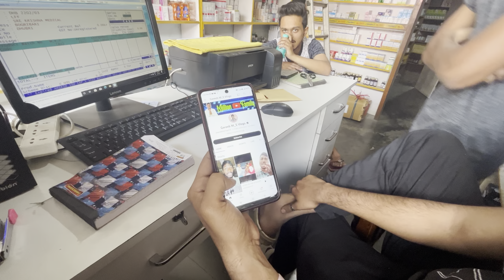আমি YouTube ৰ আবর্জনা ।